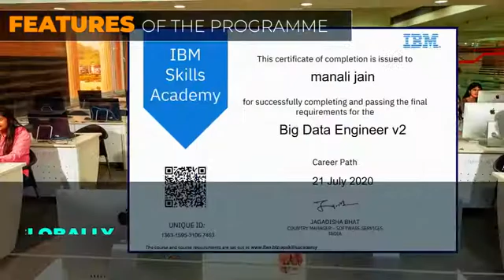Pursue Bachelor of Science in Computer Science with IBM at K.R. Mangalam University | B.SC CS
B.Sc.(Hons.) - Computer Science with Academic Support of IBM programme at KR Mangalam University is a three-year course that is offered in Collaboration with the IBM Corporation. This collaboration enables students to become industry-ready and prepared to cope up with challenging demands of the post-pandemic era. Students that are enrolled in this course are taught skills to build software applications and make extensive use of Big Data like Hadoop.

School of Engineering and Technology (SOET) at KRMU has designed this course with the growing demands of the Information and Communications Technology (ICT) industry. ICT industry is quite vast and lucrative. KRMU facilitates its students with plentiful practical training lessons. The School also gives them the confidence to solve professional problems and apply their theoretical knowledge to real-life situations. Students are given multiple lessons on the processes involved in  various stages of Software Development. Apart from the regular coursework, students will also be provided with various certification courses.

Apply to our programs at admissions.krmangalam.edu.in
           or